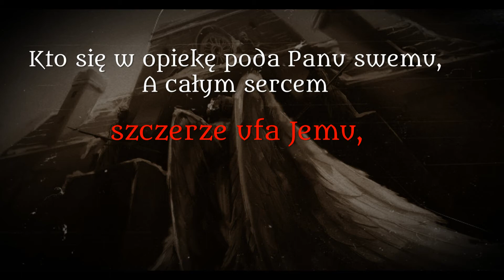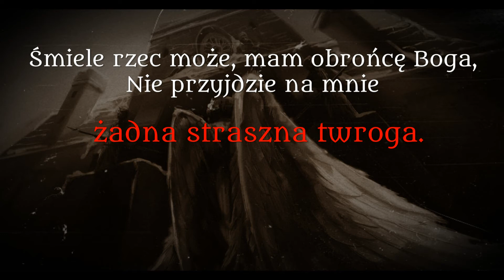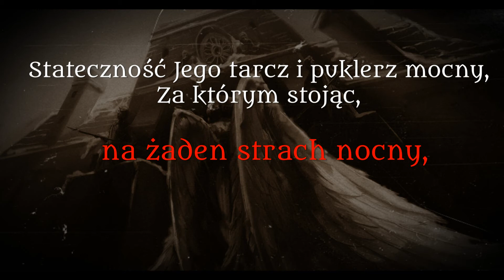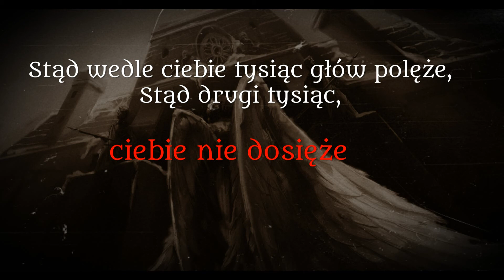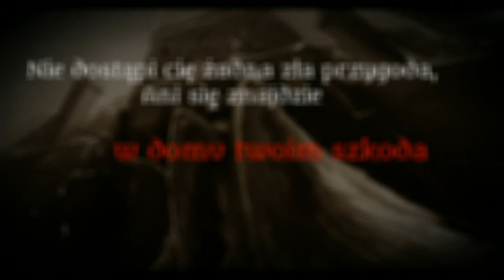Kto się w opiekę